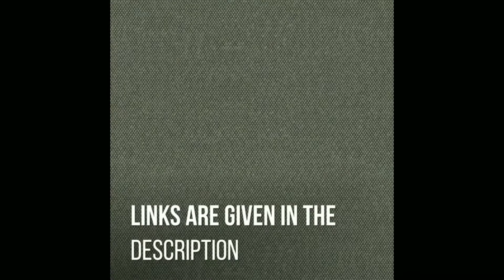8ball pool unlimited coins|free cash|free cues|free rare boxes